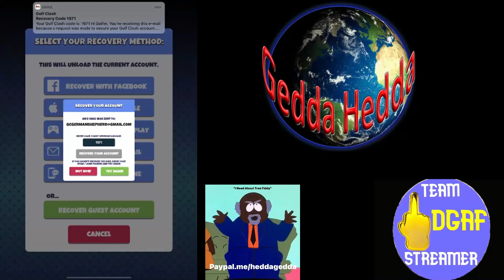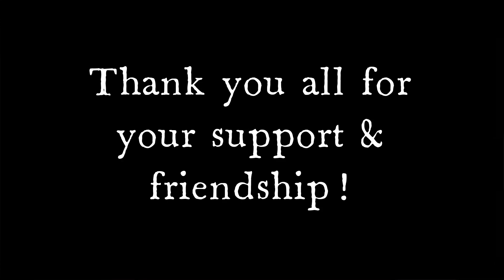Ryder Cup Master Gold Chest Open - Might as well call me Geddaberg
Golf Clash